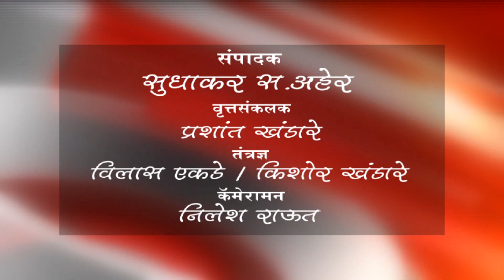पलढक - पलढक धरणावर प्रकल्पग्रस्तांचे आमरण उपोषण सुरू